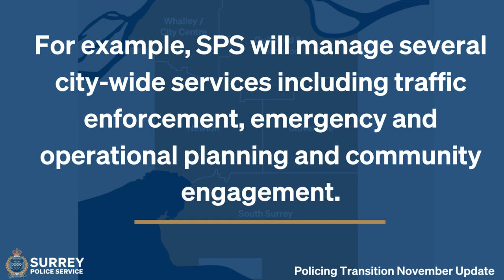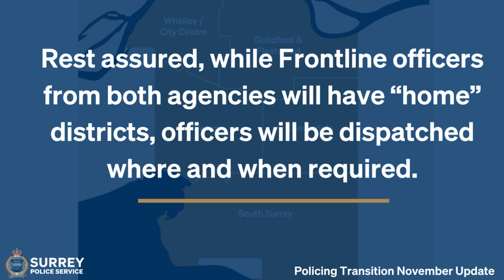Police of Jurisdiction - November update